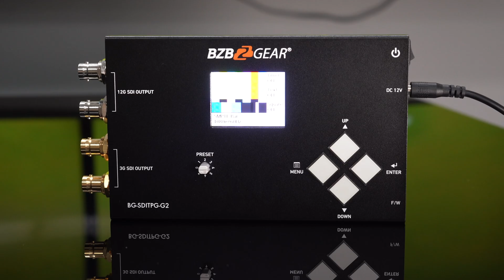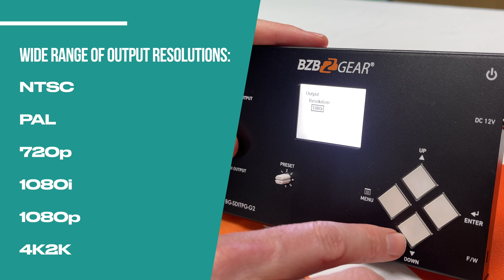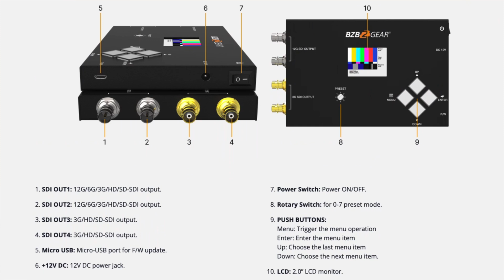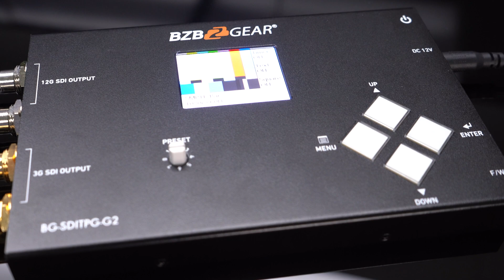Mastering Video Testing with The Ultimate SDI Pattern Generator - BG-SDITPG-G2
In this video, Lead Tech Nathan J. Fox demonstrates the intuitiveness of the BG-SDITPG-G2 Pattern Generator, the ultimate tool for SDI pattern generation and testing. This state-of-the-art device offers multi-format support for 12G/6G/3G/HD/SD and a wide range of test patterns, making it an essential tool for professionals in broadcasting, professional AV, and related industries.

Product Link